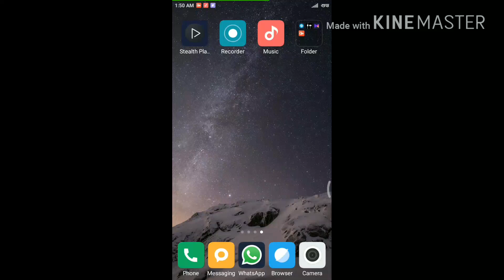How to listen privet audio or mp3 or songs by using android Receiver speaker (p:1)